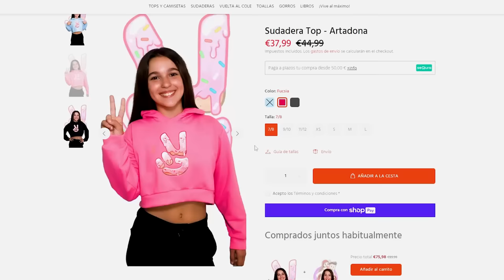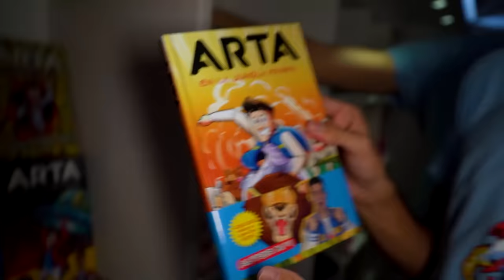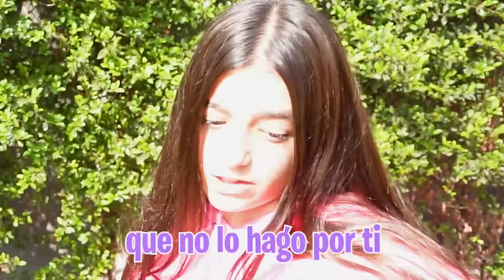CASI MATO A MI HIJA…*lo tengo grabado!*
Hoy mi hija ha querido darme una sorpresa asi que hemos ido a los Karts para hacer una competición pero la cosa no ha acabado muy bien...